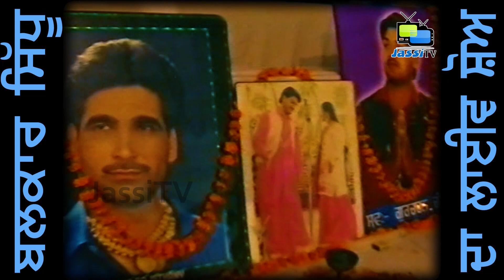Balkar Sidhu ਸ਼ਰਧਾਜਲੀ Major Rajsthani Yadgari Mela Rampura Phool @JassiTV ​